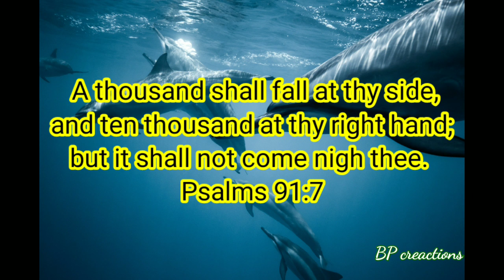Daily Manna#Words of God#English Bible verses#Today's verse#verses for whatsapp status